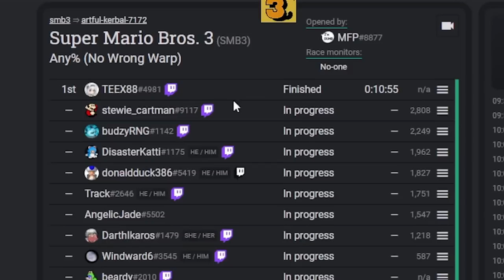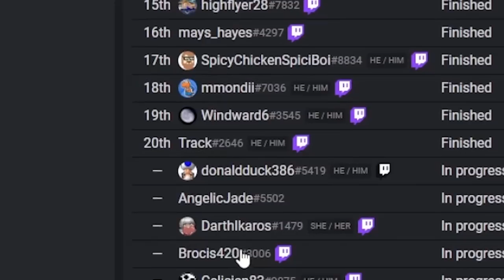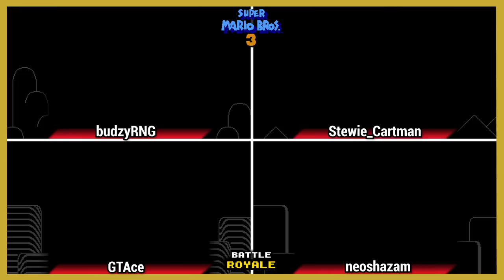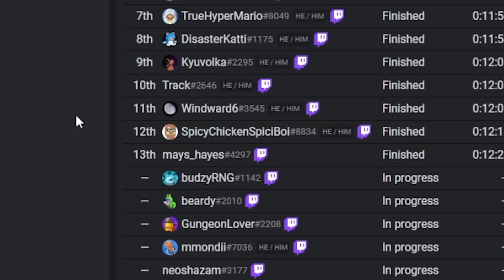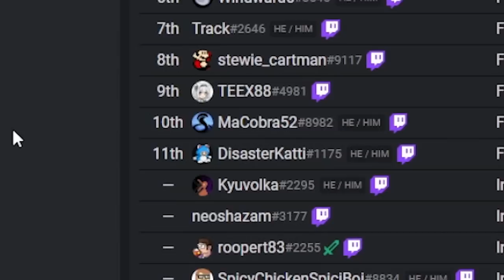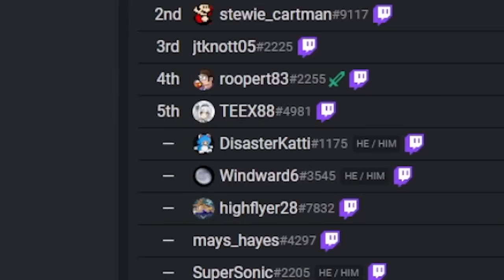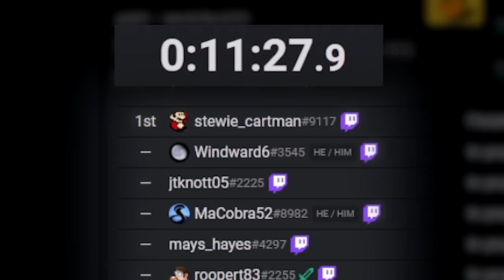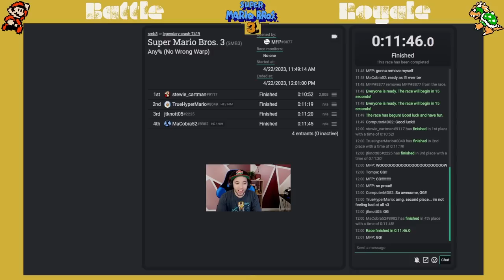37 Speedrunners, 1 Winner (Mario 3 Battle Royale)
Mario 3 Battle Royale is an event where multiple people compete against each other in 6 rounds of Mario 3 Any% (No Wrong Warp) speedruns. Let the best runner win.